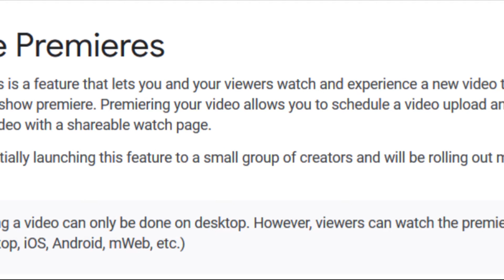POKEMON LETS GO PIKACHU AND LETS GO EEVEE PREMIERE UPDATE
So boyz and girlz, Pokemon lets go Pikachu and Eevee are getting closer and with that i want to invite all of you to the premiere of the first episode of Lets go pikachu her on the channel!  in the video I give you guys some information about the premiere, like what a premiere video is, when the video will premier and so on. I hope as many of you are excited and will be able to show up =) take care and stay safe !=)